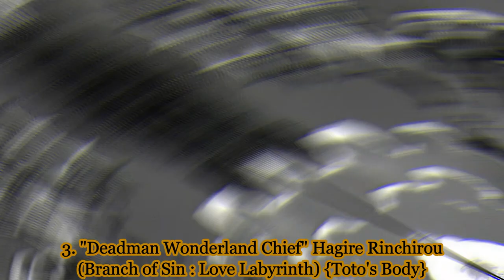Top 20 Strongest Deadman Wonderland Characters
This is my Top strongest Deadman Wonderland Characters

Honourable mentions
Bomb
Kazuya Itadaki
Shinagawa Doukoku
Mouzuri Gazuchi
Rokuro Bundo
Mitsuzaki Yosuga
And anyone else not included in the list.

This list is just my personal opinion based on feats from the manga, if you disagree feel free to comment below I'll do my best to respond, otherwise hit that like button, share and subscribe for more :)

If there's a video you'd like me to make, write a comment and I'll see what I can do about it.